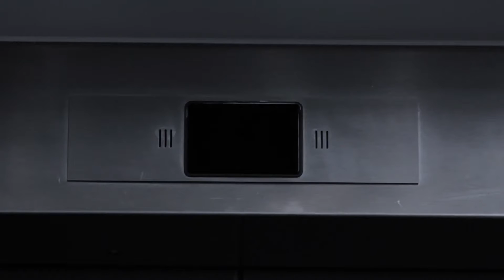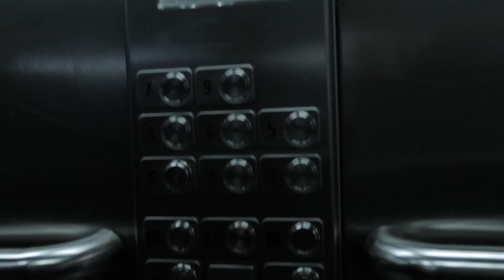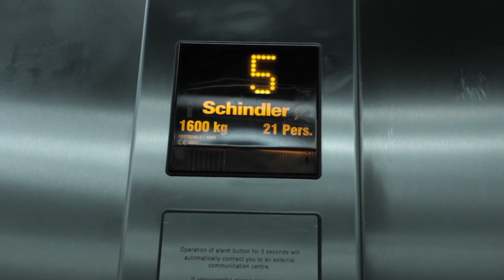Up or Down? | Documentary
Documentary made for Ravensbourne University